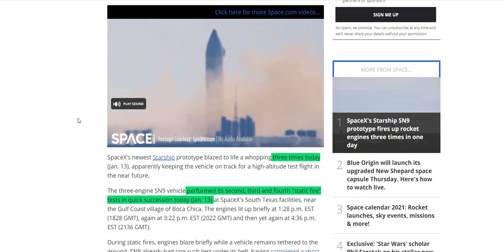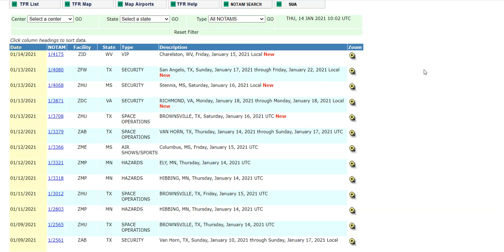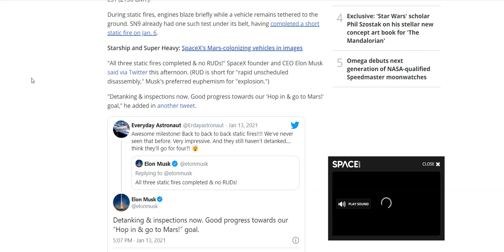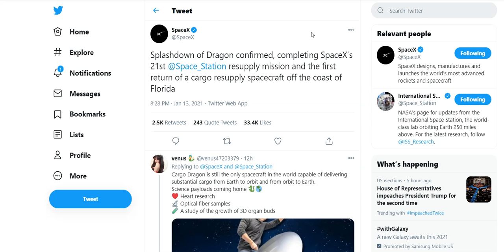SpaceX Starship SN9 Launch Update | SpaceX News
SpaceX's SN9 Starship has undergone 3 successful static fire tests, and all systems seem to be working. The launch date for the SN9, as well as other news from SpaceX are what we'll be talking about in today's episode!